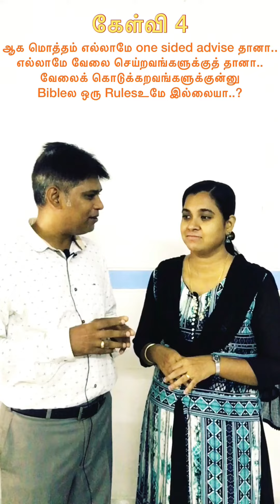வேலை - 8 (எதைச் செய்தாலும் | Whatever you do)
வேலை - 8 (எதைச் செய்தாலும், கர்த்தருக்கென்றே செய்யுங்கள் | Whatever you do, Do It for the Lord)

கொலோசெயர் 3:22,23,24 & 4:1
வேலைக்காரரே, சரீரத்தின்படி உங்கள் எஜமான்களாயிருக்கிறவர்களுக்கு எல்லாக் காரியத்திலேயும் கீழ்ப்படிந்து, நீங்கள் மனுஷருக்குப் பிரியமாயிருக்க விரும்புகிறவர்களாகப் பார்வைக்கு ஊழியஞ்செய்யாமல், தேவனுக்குப் பயப்படுகிறவர்களாகக் கபடமில்லாத இருதயத்தோடே ஊழியஞ்செய்யுங்கள்.

நீங்கள் கர்த்தராகிய கிறிஸ்துவைச் சேவிக்கிறதினாலே, சுதந்தரமாகிய பலனைக் கர்த்தராலே பெறுவீர்களென்று அறிந்து,

எதைச் செய்தாலும், அதை மனுஷர்களுக்கென்று செய்யாமல், கர்த்தருக்கென்றே மனப்பூர்வமாய்ச் செய்யுங்கள்.

எஜமான்களே, உங்களுக்கும் பரலோகத்தில் எஜமான் இருக்கிறாரென்று அறிந்து, வேலைக்காரருக்கு நீதியும் செவ்வையுமானதைச் செய்யுங்கள்.